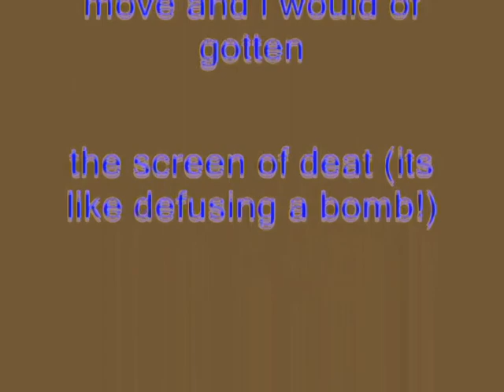Windows XP Installation Music In I Love Making Videos' G-Major 6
How To Make MediaBlueLogoEditor149/TOT1514 HD's G-Major 6:

(G-Major 2 + G-Major 4):

VideoFX

How To Make G-Major 2:

VideoFX

1st: Media Generators: Solid Color - Yellow

After placing the yellow solid color on top of the video, next up is Compositing Mode.

AudioFX

Pitch Change For Each Track:

1st Track:       0

2nd Track:     4

3rd Track:     -5

After rendering G-Major 2, start a new project use the X in G-Major 2 video and follow the instructions below.

How To Make G-Major 4:

VideoFX

3rd: Gradient Map - G-Major 4

0;     0,     0,     0,     0
1;     0,     0,     0,     0
2;     0,     0,     0, 255

AudioFX

1st Track:     0

2nd Track:    5